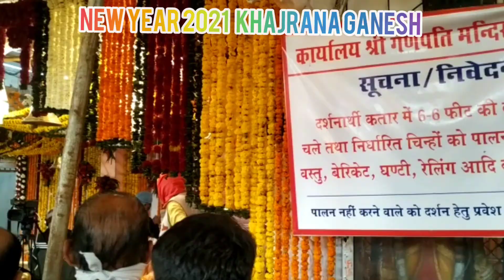new year 2021 at khajrana ❤️❤️ mahol🙏🙏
indori Starts new year with the blessings of lord Ganesha at khajrana🙏🙏🙏🙏🙏